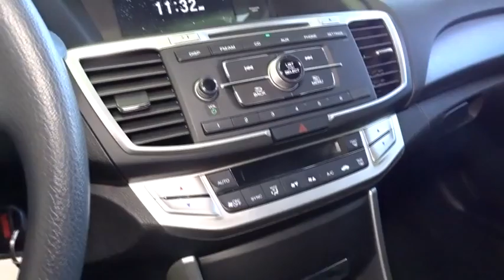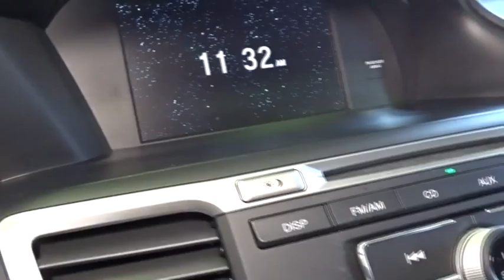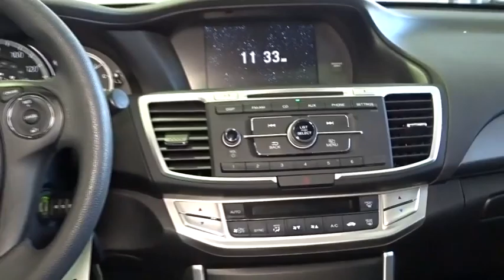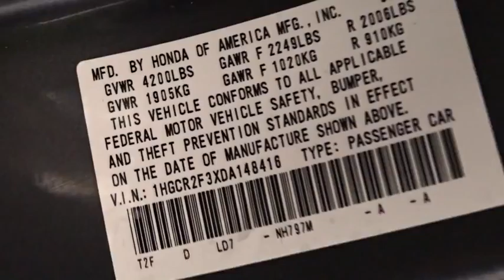2013 Honda Accord Woodside, Queens, Manhattan, Whitestone, Brooklyn, NY 164293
2013 Honda Accord

Paragon Honda
57-02 Northern Blvd